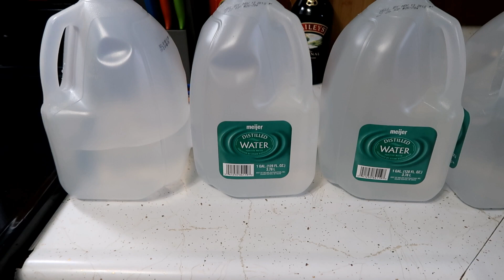Don't Drink the Water !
There was a water main break in Alpena and all residents who have city water were put on a boil water notice as a precaution.  As of uploading this, the boil water notice has been lifted and everything is fixed!
OH and we announce our new channel today!